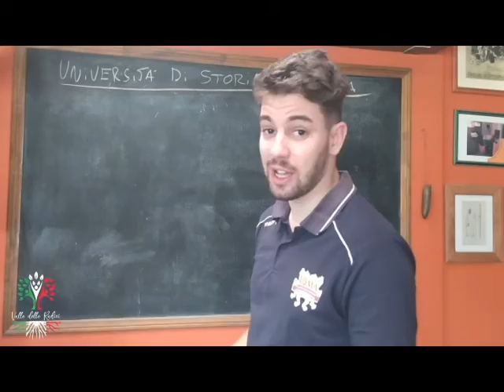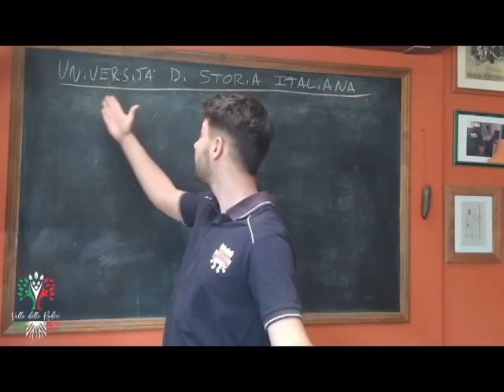La morte di Cesare